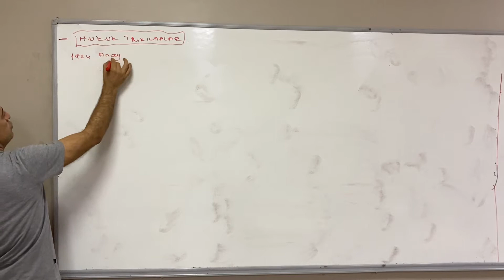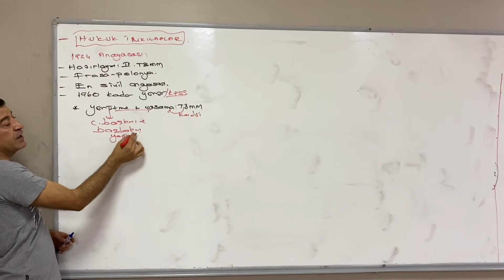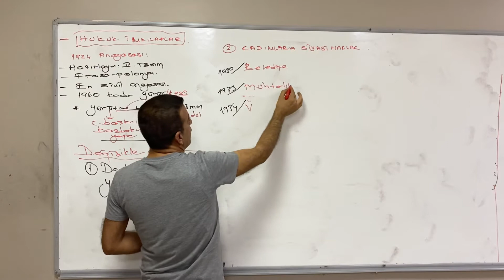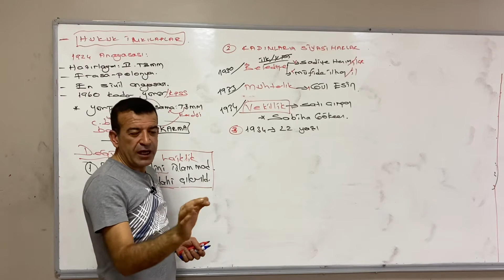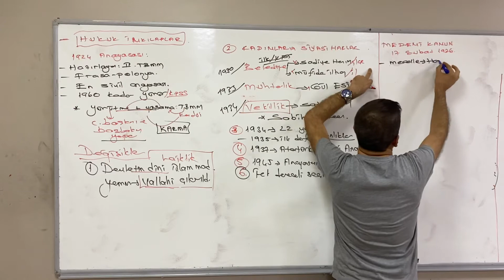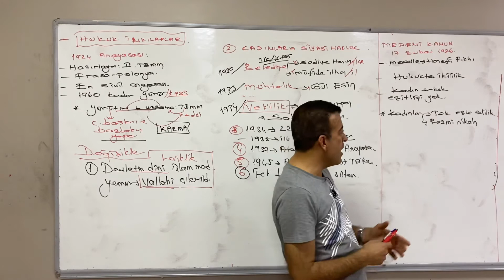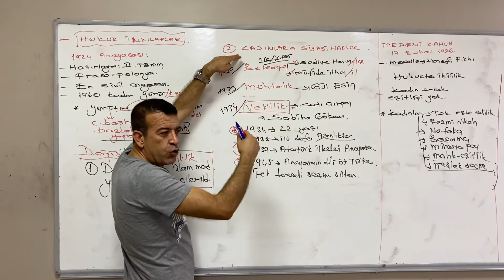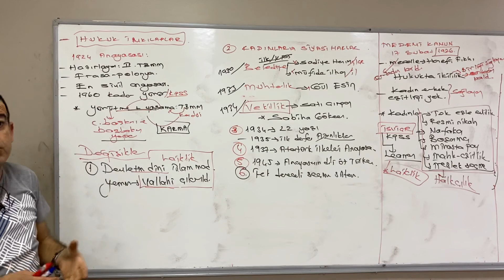Hukuk Alanında Yapılan İnkılaplar